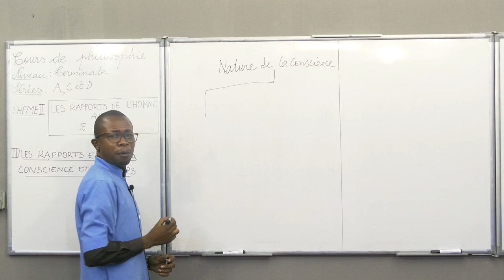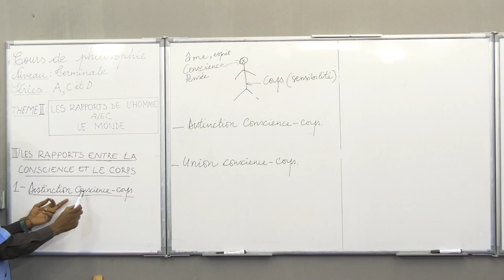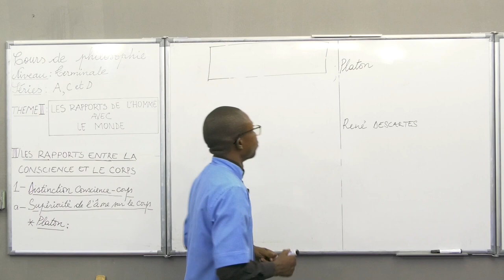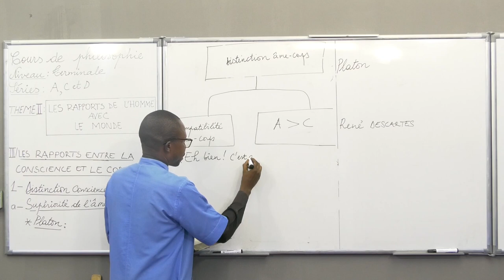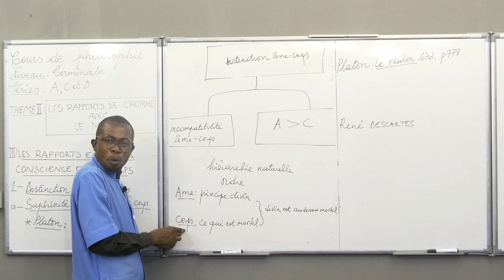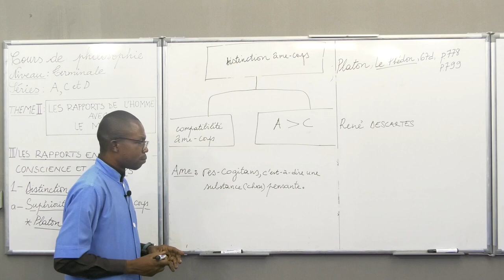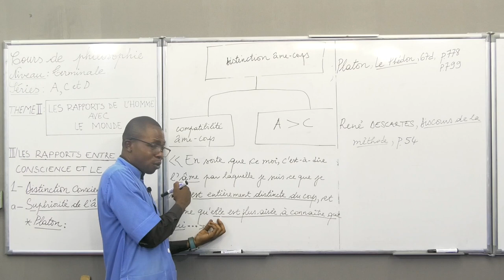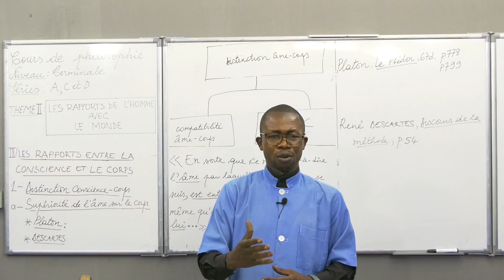Cours de Philosophie - Les rapports de l'homme avec le monde. Niveau Terminales A, C & D.